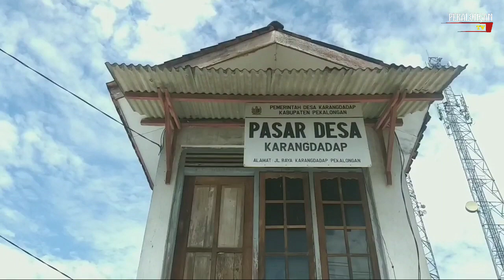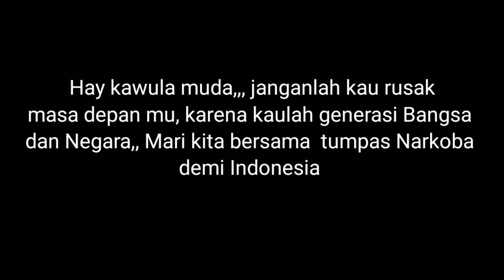BAKUL CIU KELILING || FILM KOMEDI PENDEK PEKALONGAN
Judul : BAKUL CIU KELILING || FILM KOMEDI PENDEK PEKALONGAN

Atas dukungan anda, Kami Crew Pekalongan Tv Mengucapkan Banyak Banyak Terima Kasih

Pekalongan Tv Adalah Sebuah Channel yg berisikan tentang Film Komedi Berbahasa Jawa

Tetap dukung channel ini, karena tanpa kalian channel ini bukan apa apa.